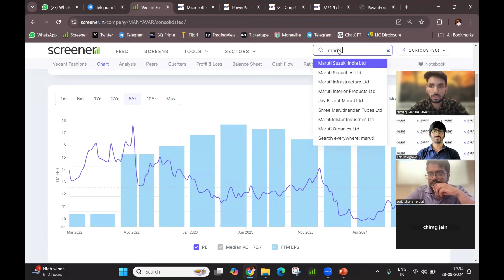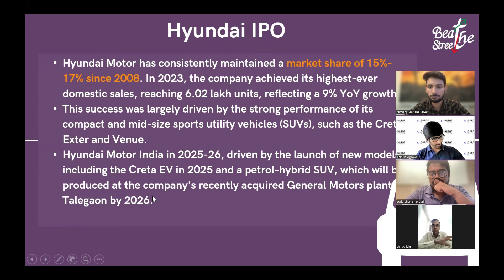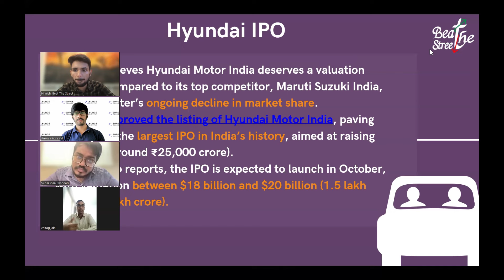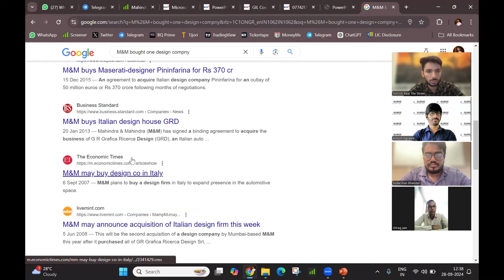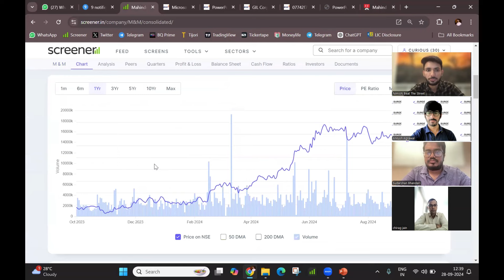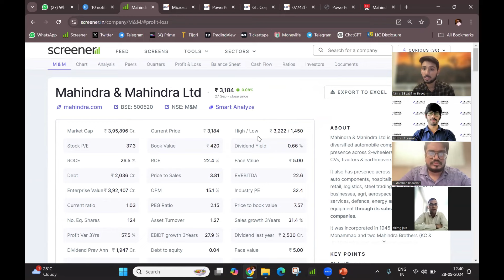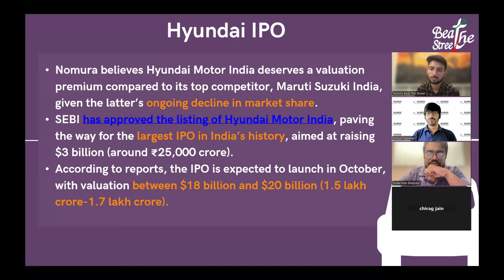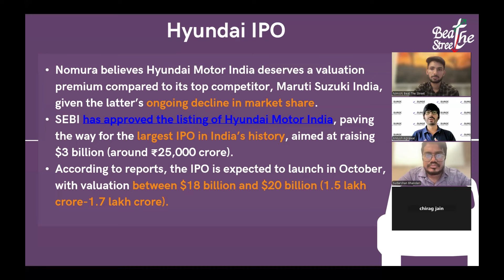India's Biggest IPO : Hyundai!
Today's Topic of discussion: Hyundai's IPO: India's Largest IPO